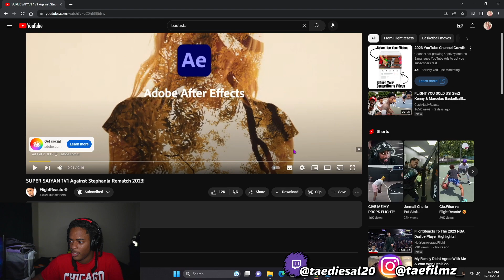FLIGHT IS A TRY HARD! SUPER SAIYAN 1V1 Against Stephania Rematch 2023! REACTION